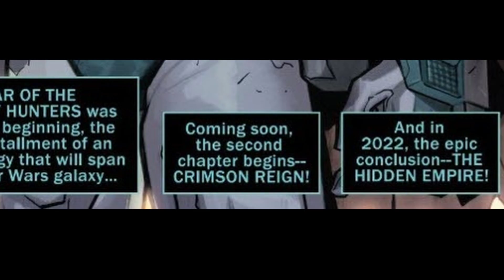NYSQ TheoryPalooza for the Book of Boba Fett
The Book of Boba Fett is only days away and we got some theories in a video series we call TheoryPalooza, so grab some snacks and a Sprite and enjoy! The Book of Boba Fett is an upcoming American television series created for the streaming service Disney+. It is part of the Star Wars franchise, a spin-off from the series The Mandalorian featuring the bounty hunter Boba Fett from that series and other Star Wars media. The series takes place alongside the other The Mandalorian spin-off Ahsoka.Temuera Morrison stars as Boba Fett, with Ming-Na Wen also starring as Fennec Shand. Both reprise their roles from The Mandalorian and other previous Star Wars media. Several attempts were made at developing a standalone Star Wars film centered on Boba Fett before Lucasfilm began prioritizing its streaming series such as The Mandalorian. Morrison appeared as Fett alongside Wen in the second season of The Mandalorian, and a potential spin-off series was first reported in November 2020. The Book of Boba Fett was officially announced in December 2020, with Morrison and Wen starring. Filming had begun by that point, and lasted until June 2021.The series is set to premiere on December 29, 2021.